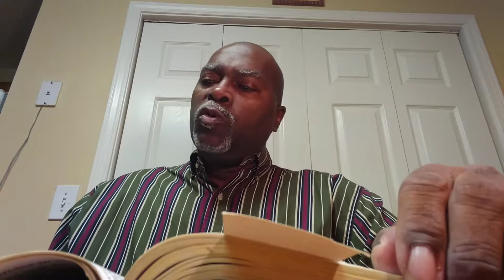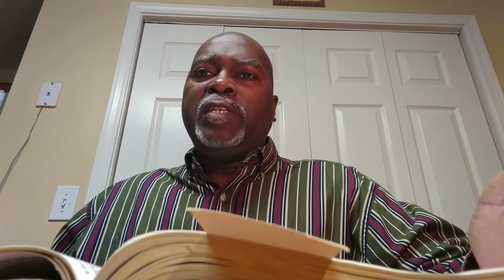Text: People Should See A Difference In us.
Lessions:  Romans Chapter 6&8